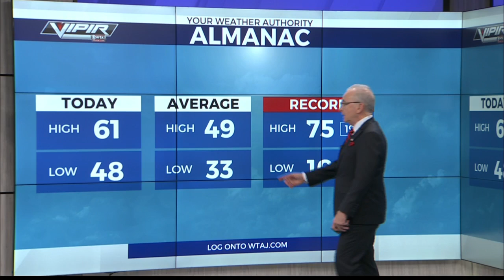Monday night weathercast